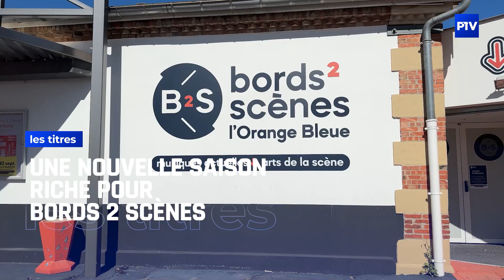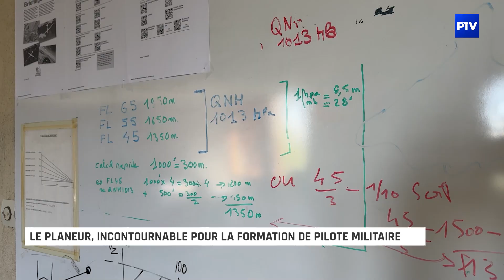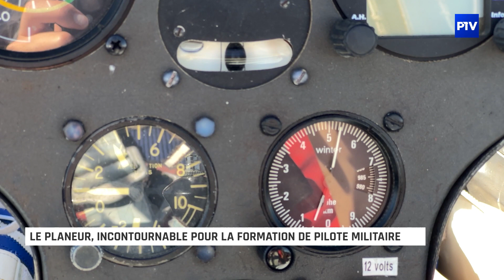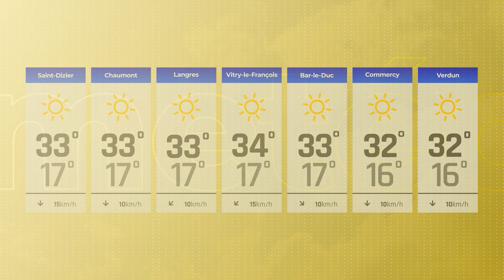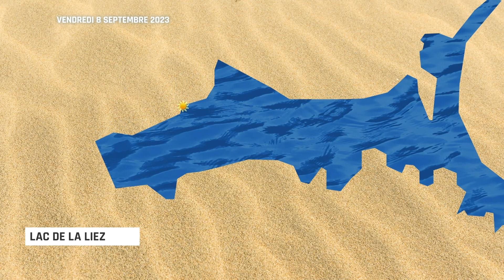JT Tout-images | Jeudi 7 septembre 2023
Dans cette édition de votre JT Tout-images du 7 septembre 2023 :
- Une nouvelle saison riche pour Bords 2 Scènes
- Doit-on s’inquiéter des nouveaux variants de Covid-19 ?
- Le planeur, incontournable pour la formation de pilote militaire